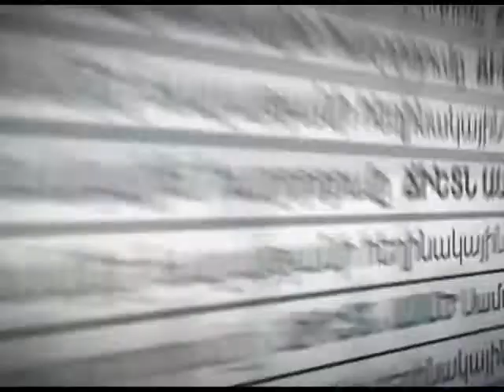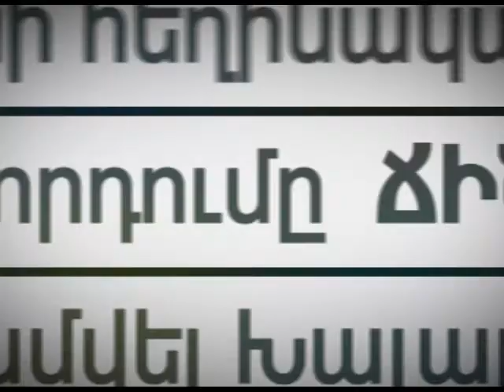Ճիշտն ասած - 14.07.2017